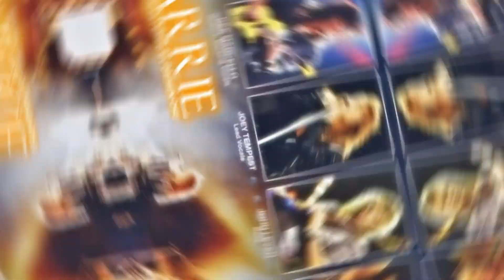Самые "слащавые" рок-баллады в стиле Хэйр-метал. ТОП 4 вечных Глэм-рок баллады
На протяжении многих лет было мало поджанров хэви-метала, которые были бы настолько полярны, как подъем глэм-метала. Или как некоторые говорят- hair metal. 80-е и начало 90-х годов породили одни из величайших мелодий рок-н-ролла, самые андрогинные образы и одни из самых сентиментальных пауэр-баллад, которые когда-либо слышал мир.

Несмотря на мнение поклонников металла, которые считали, что глэм-сцена стала перенасыщена группами, носящими блестки, кожу и сочиняющими пауэр-баллады ради быстрой наживы, эта эпоха была одной из самых веселых... черта, которой сегодня часто не хватает в рок-музыке.